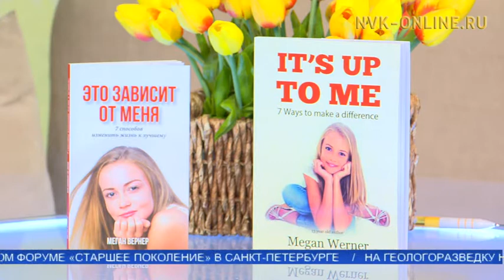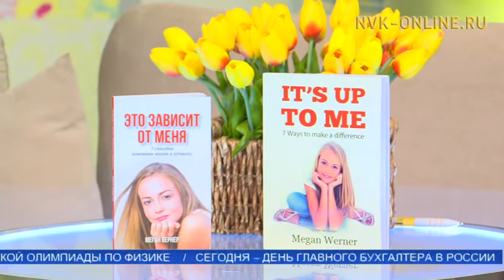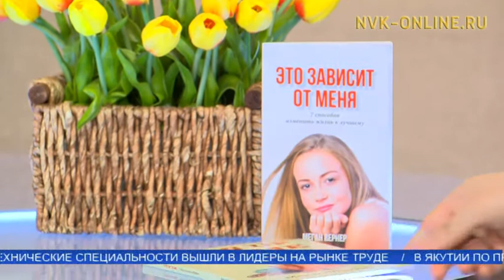15-летняя автор бестселлера Меган Вернер презентовала в Якутске свою книгу